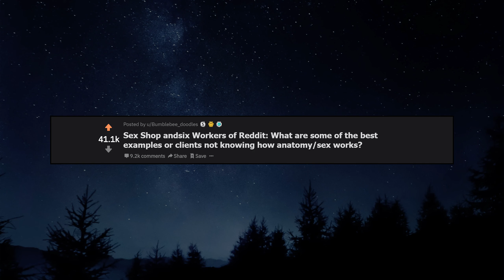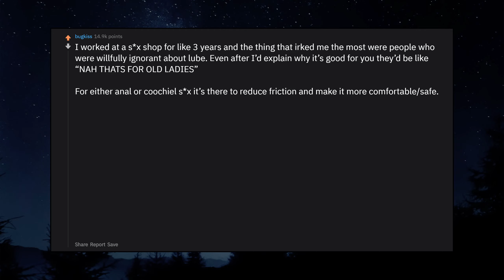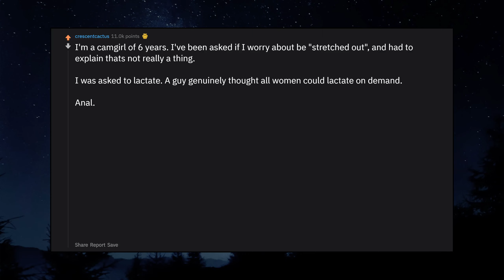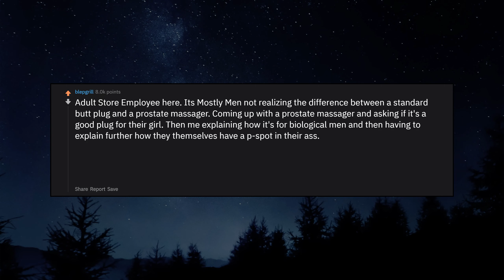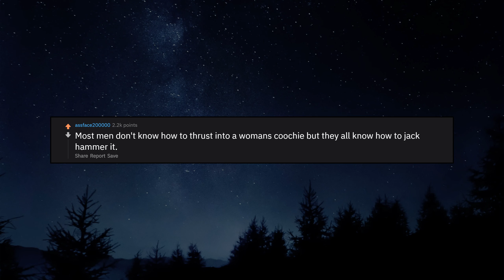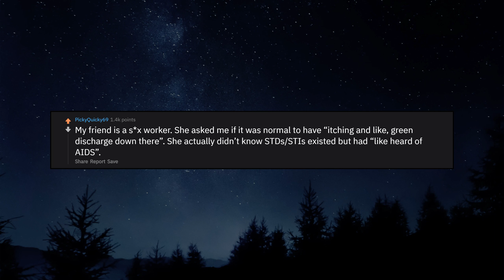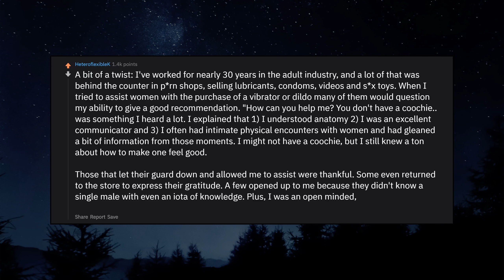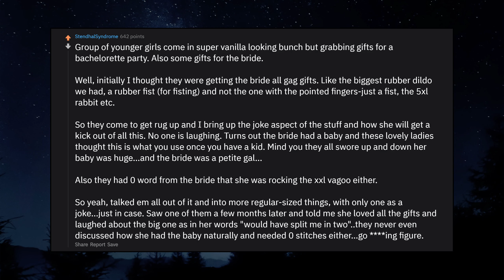Adult workers share the weirdest things customers said (r/AskReddit Top Posts | Reddit Stories)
► Adult workers share the weirdest things customers said